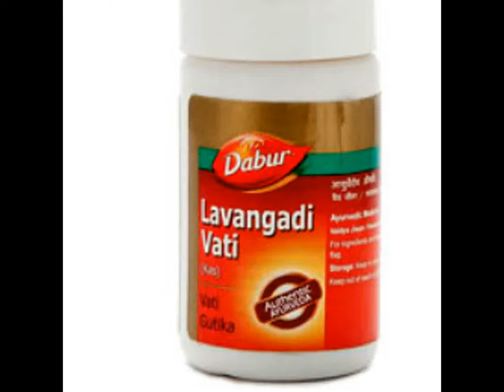Dabur Lavangadi Vati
Dry cough and productive cough.

Dabur Lavangadi Vati ( Kas ) – Vaidya Jiwan / Kasa Chikitsa

A cough that is either Dry or does not bring up any mucous is a Dry or Nonproductive Cough. A Cough that brings up mucous or congestion is considered a Productive Cough.

1 to 4 Dabur Lavangadi Vati tablets ( 250 mg to 1g ) to be chewed or sucked slowly or to be taken with betel leaf juice and honey or as directed by the Physician.